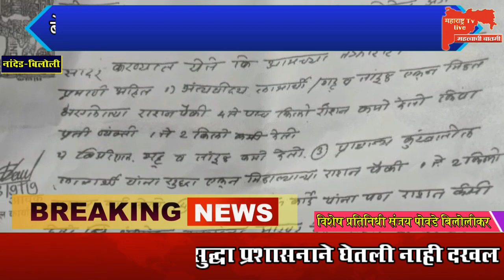बिलोली तालुक्यातील बेळकोणी येथील रेशन दुकान धारकाचा मनमानी कारोभार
महाराष्ट्र टीव्ही लाईव्ह